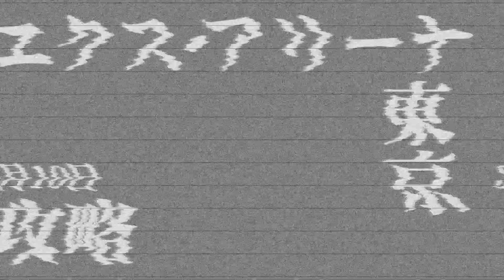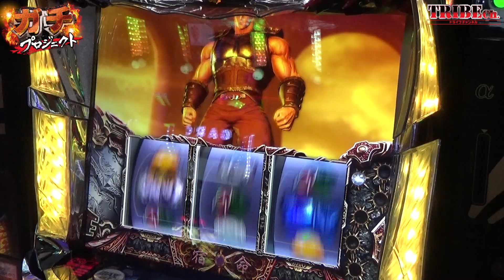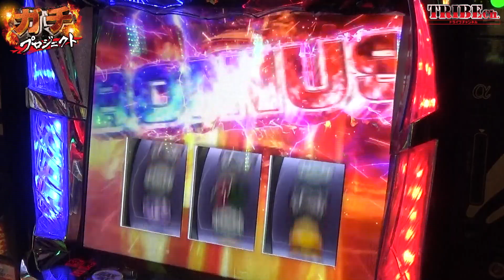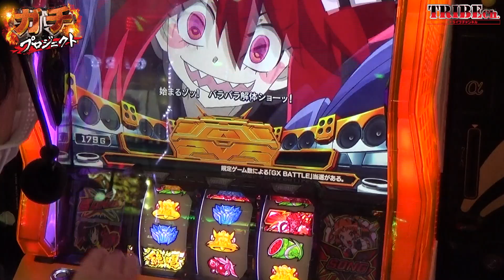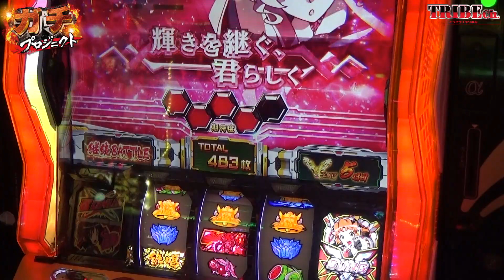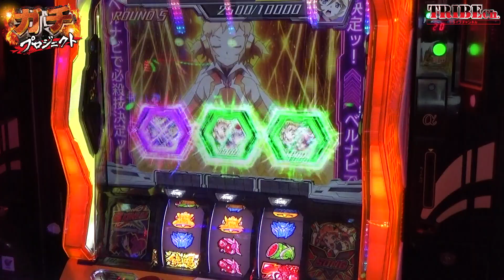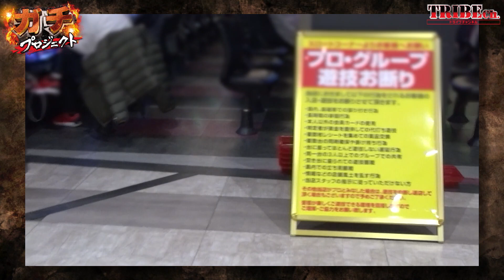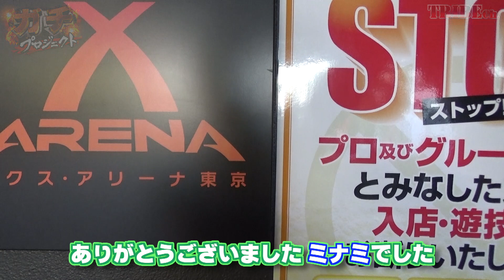【北斗宿命 シンフォギア 】ガチプロ#53【3/10 エクス・アリーナ東京】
■3/10 エクス・アリーナ東京「ミナミ」が挑む！
立ち回り方は！？10日の攻略法は！？
ユーザーによるユーザーの為のプロジェクト
パチンコ、パチスロで生き抜いている者の稼働をお見せします！
超リアル実戦開始！！